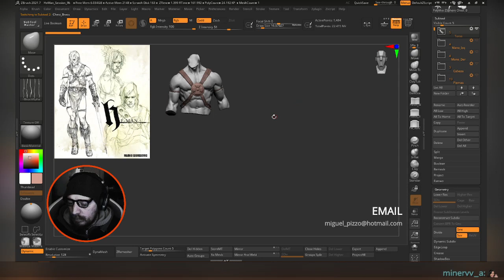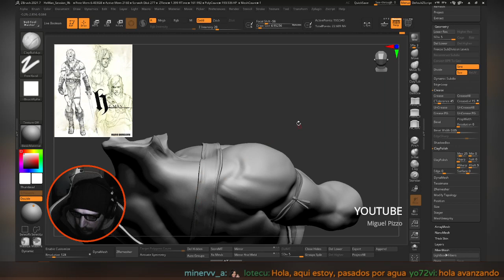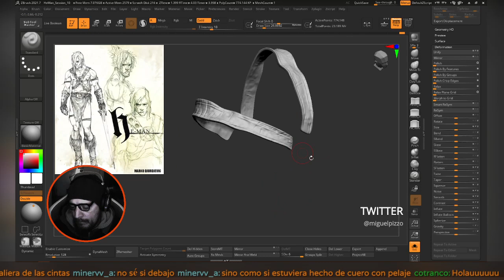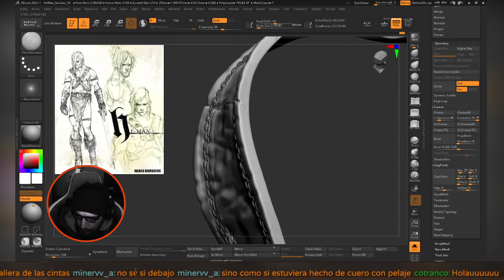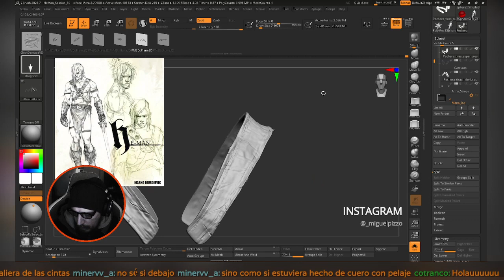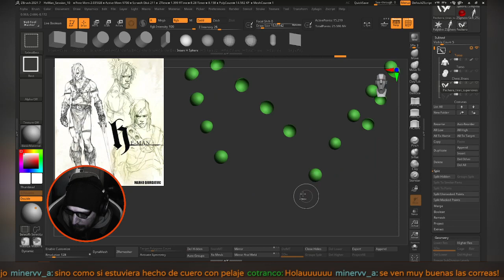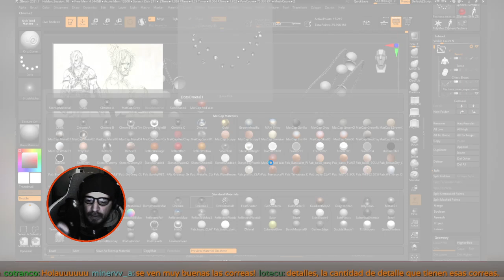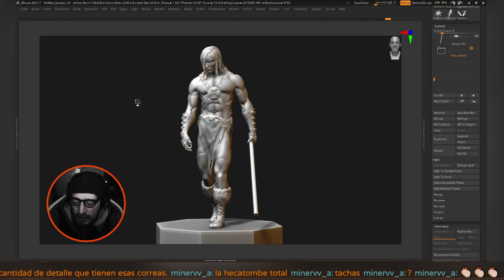Sculpting in Zbrush - Marko Djurdjevic's He-Man Concept - Session 10